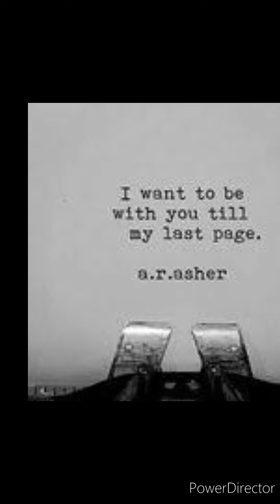The Beginning: Sleeping Sun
Sleeping Sun. By: Nightwish